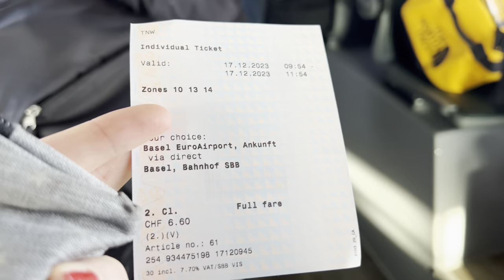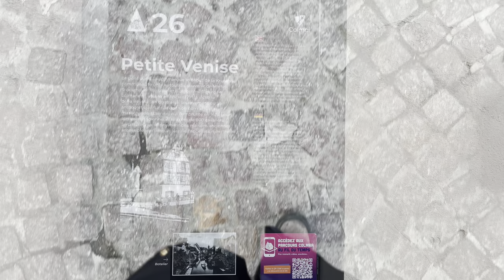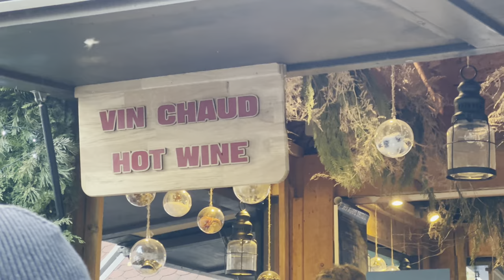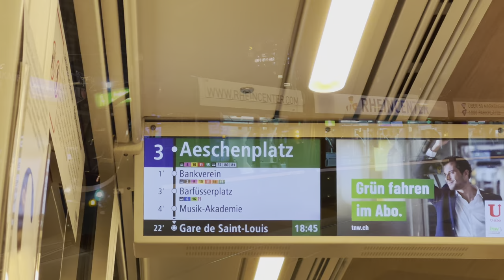24 horas en COLMAR 🙈 en NAVIDAD 🎄| Pueblos navideños bonitos de FRANCIA en 1 día | Desde Basilea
¡Hola! ¡Somos Alba y Joaquín y nos encanta viajar!

¿Me acompañáis hoy en una aventura en solitario? Más o menos, porque me fui con una amiga (Marta) a la que se le ocurrió la gran idea de hacer un ida y vuelta o escapada express de 24 horas para cumplir uno de sus sueños: ver Colmar en Navidad.
Este pueblecito de la Alsacia francesa está muy cerca tanto de Estrasburgo como de Basilea. Te cuento nuestra experiencia y consejos para hacerlo por tu cuenta saliendo desde el aeropuerto de Basilea (sin coche).

¡Bienvenidos al mundo wonderconsejos!

Hotel: Ibis Mulhouse Bale Airport